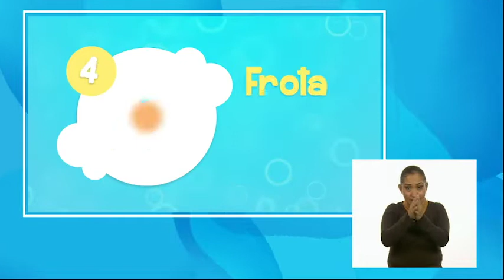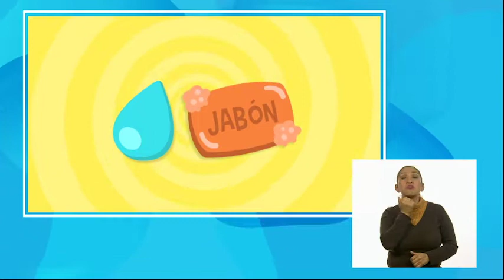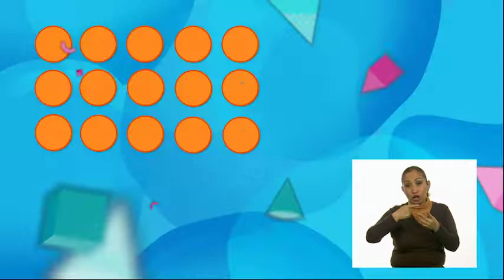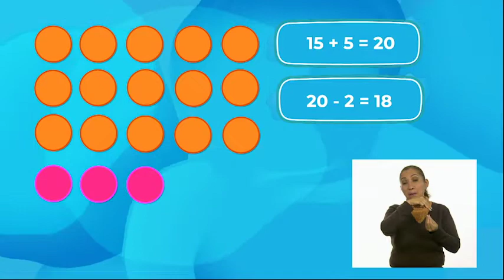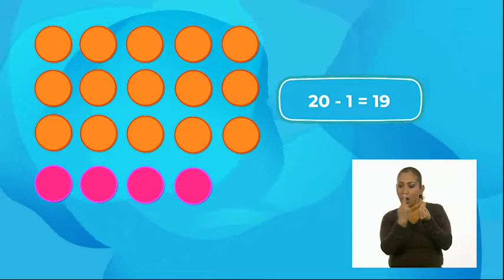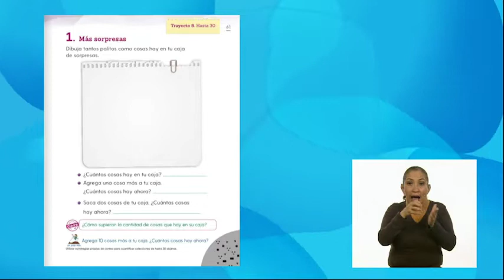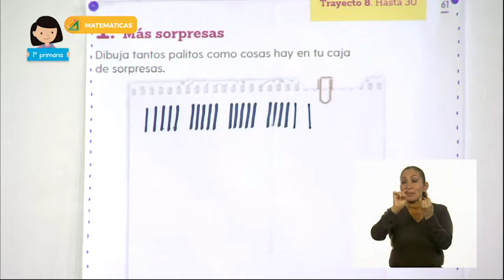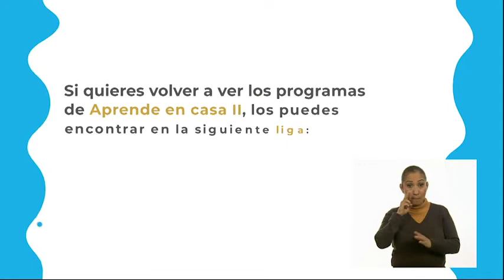1º Primaria - Matemáticas - Al final, ¿Cuántos son?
Aprendizaje esperado: Lee, escribe y ordena números naturales hasta 100

Énfasis: Utilizar estrategias propias de conteo para cuantificar colecciones de hasta 30 objetos.